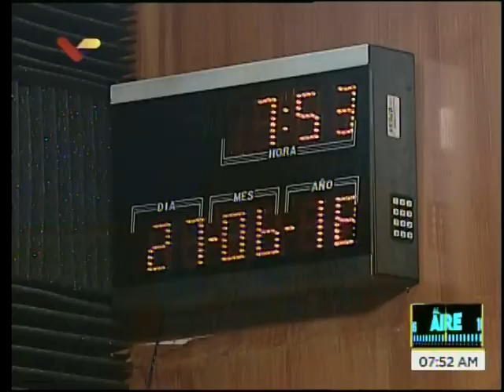Jeisson Rauseo "Kchikmo" en el programa Al Aire de VTV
Entrevista por Dahir Ral y Pablo Yajure en Venezolana de Televisión este 27 de junio de 2018